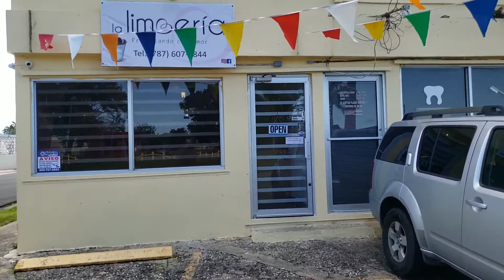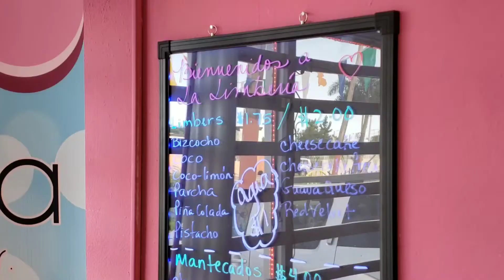Algo dulcecito...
Un domingo llegando a La Limbería y se me ocurrió esto.

La Limbería
Calle 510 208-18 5ta Ext Villa Carolina, Carolina